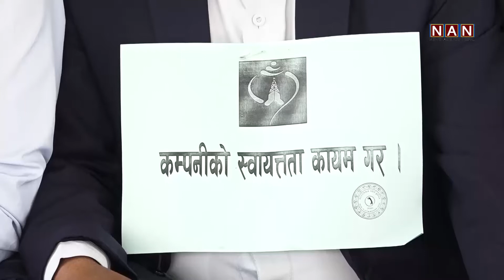नेपाल टेलिकमका कर्मचारी आन्दोलित